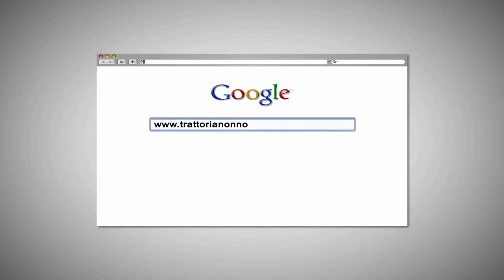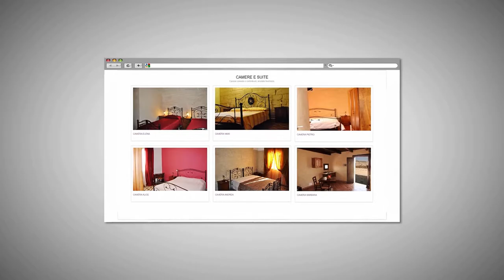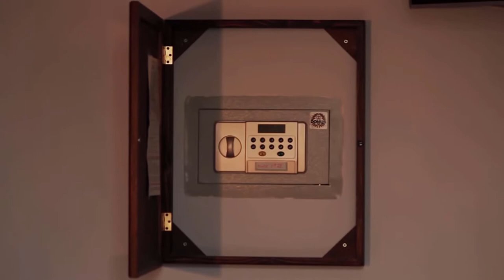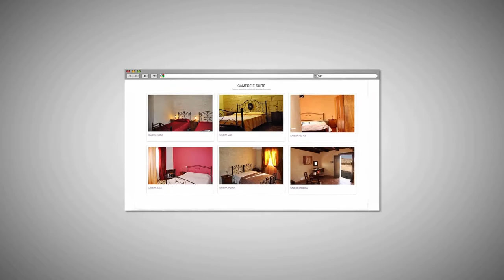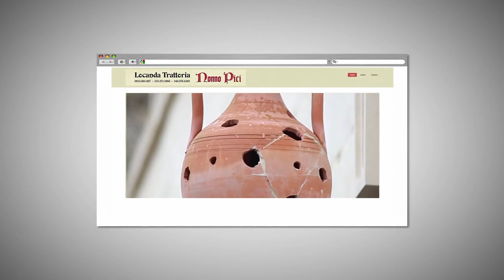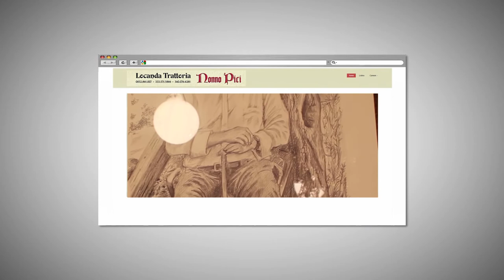TRATTORIA NONNO PICI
Confortevole e riposante soggiorno fuori dal traffico cittadino, la Locanda Nonno Pici è la sosta ideale per chi cerca oltre alla tranquillità la possibilità quotidiana di gustare la cucina tipica casareccia